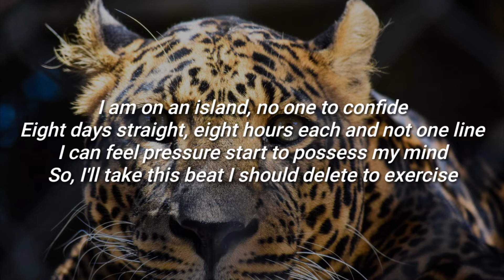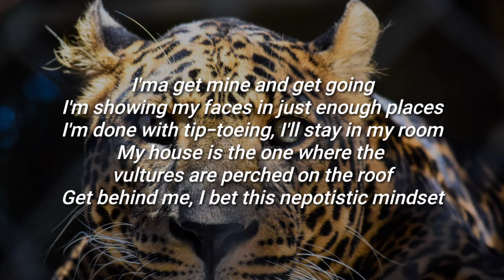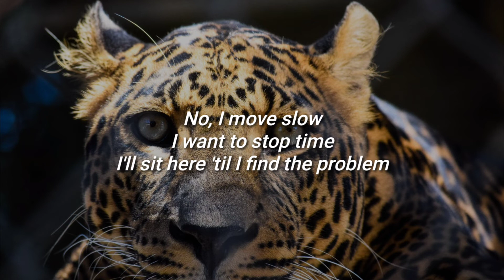Twenty One Pilots - Pet Cheetah (Lyrics)